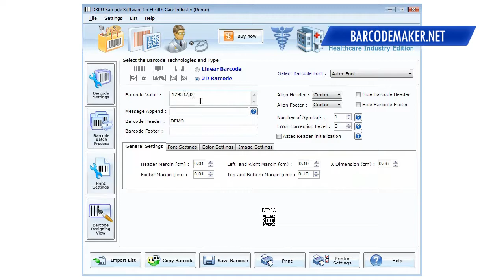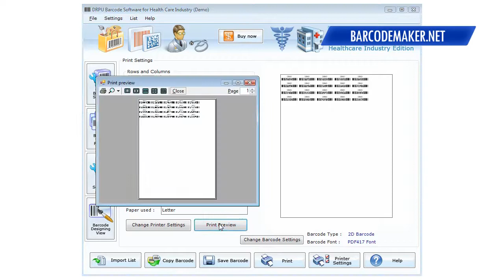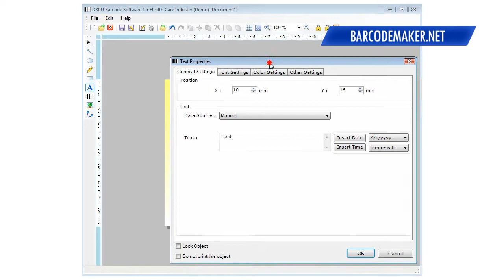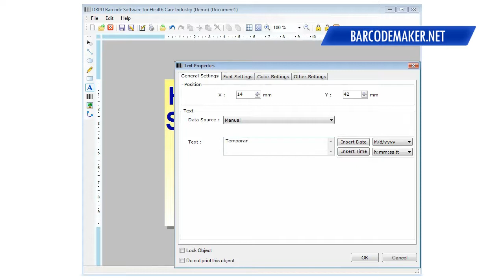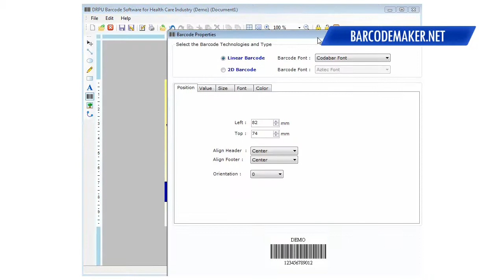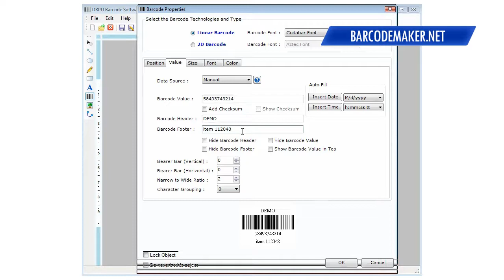Barcode maker Software 2D bar code label creator generator software download Windows Mac os x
Barcode maker Software 2D bar code label creator generator software download Windows Mac os x, download trial demo version of barcode maker software for Mac machine and Windows OS to generate and print customized colored best bar code images in linear and 2D barcodes fonts, business label maker program creates produce professional retail inventory medical currier bar codes fonts freeware